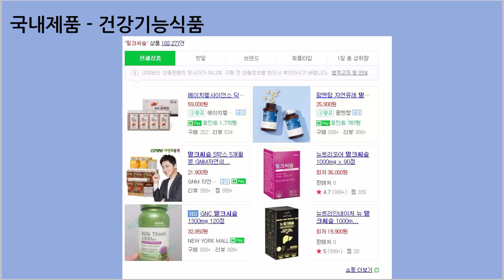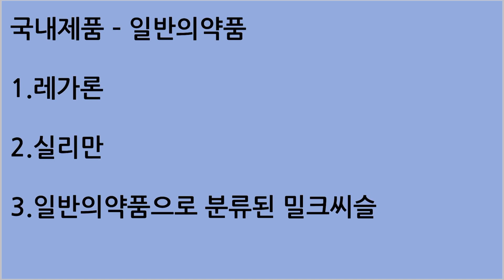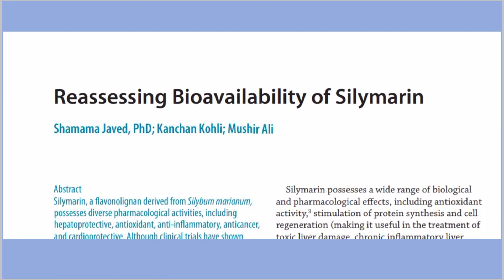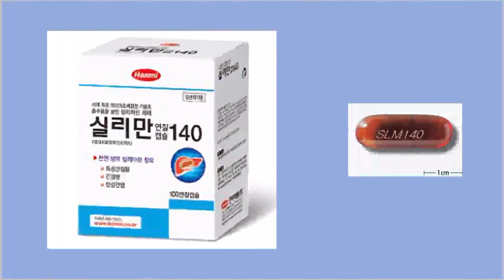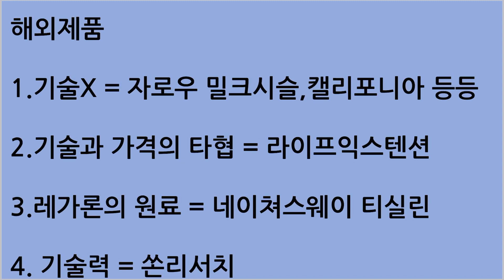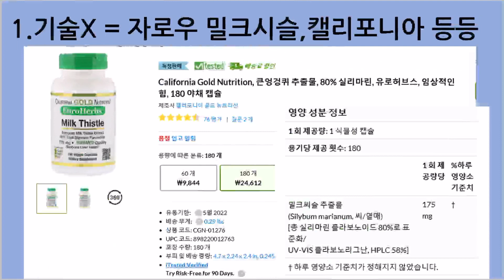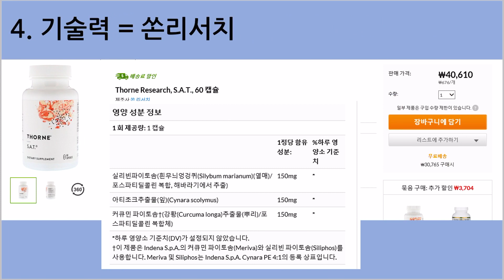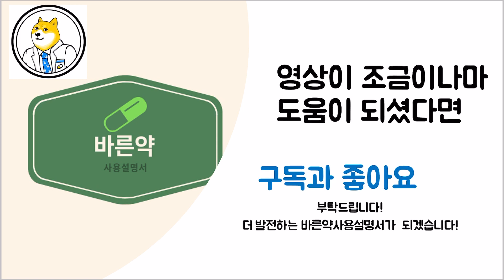(ENGSUB)밀크씨슬 실리마린 제품 고르는법! (국내제품 해외직구)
밀크씨슬 실리마린 제품 고르기 힘듭니다
고르는 방법을 가성비와 기술력을 보면서 같이 골라봅시다

Reference
1.Silymarin: A review of pharmacological aspects and bioavailability enhancement approaches Nitin Dixit, Sanjula Baboota, Kanchan Kohli, S Ahma, Javed Ali

2.Reassessing Bioavailability of Silymarin Shamama Javed, PhD; Kanchan Kohli; Mushir Ali

3.한미 SMEDDS 실리마린 연질캅셀 제제의 임상약동학적 특정